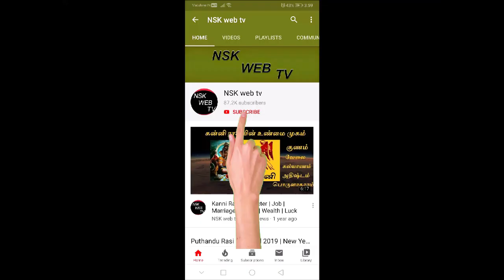Karthigai Matha Mithuna Rasi Palan 2020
கார்திகை மாத மிதுன ராசி பலன்கள் 2020